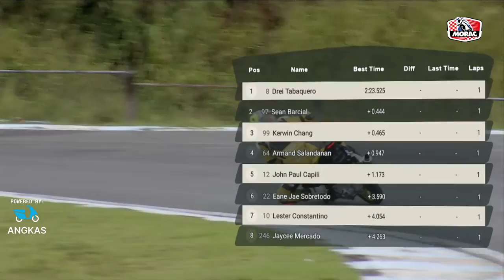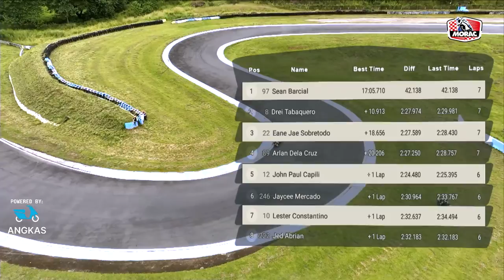Round 4 of Maxi Scooter Race 1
The Maxi Scooter racers take the spotlight in this neck-to-neck race dominated by your favorite bikers. This is Race 1 of Round 4.